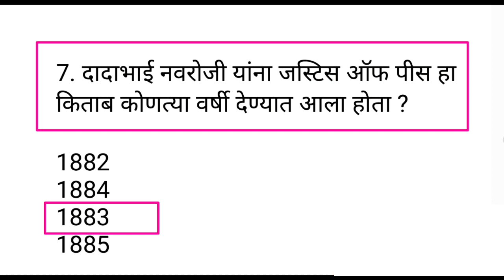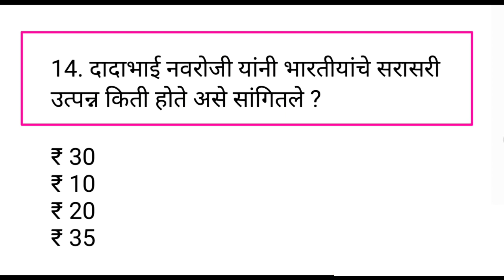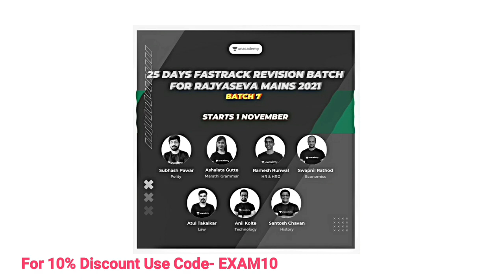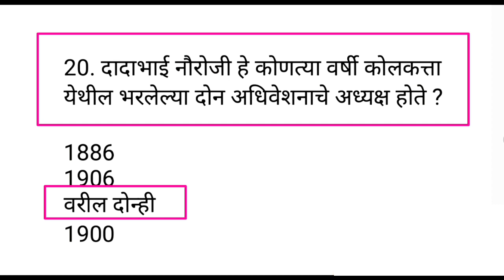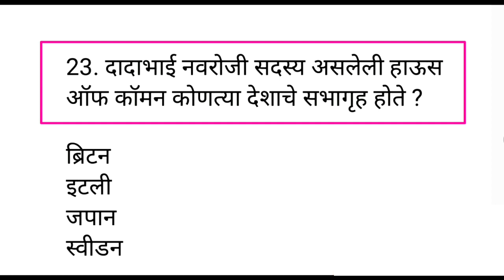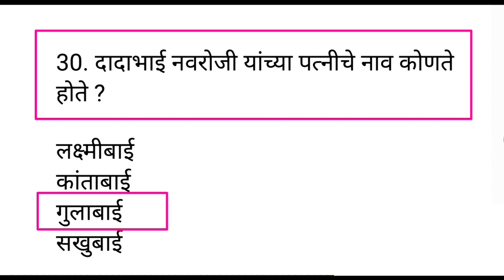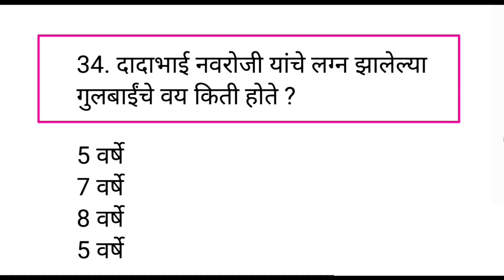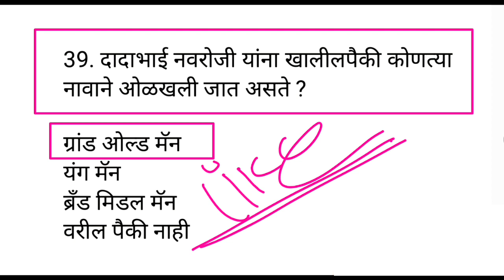महाराष्ट्रातील कोणतीही परीक्षा असो|Spardha Pariksha Most Important Questions|Police Bharti|Talathi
Plus Subscription घेण्यासाठी *MPSCEXAMS10* हा कोड वापरा आणि आपण घेत असलेल्या सबस्क्रिपशन वर 10% सूट मिळवा. यासाठी खालील लिंक वर क्लिक करा.

india gk
samanya dhnyan
mpsc syllabus
mpsc marathi